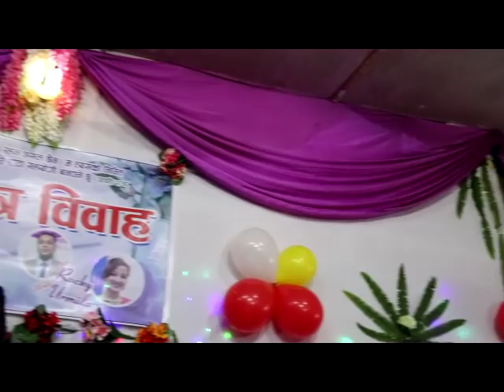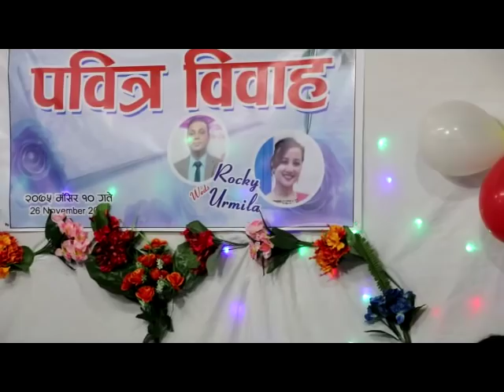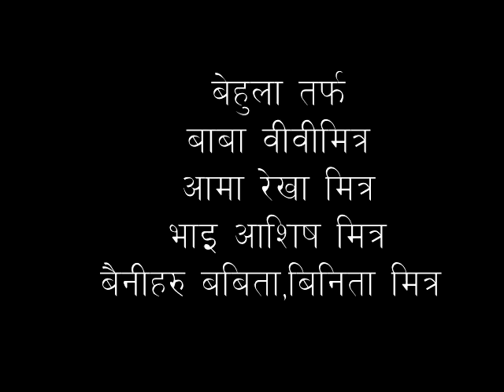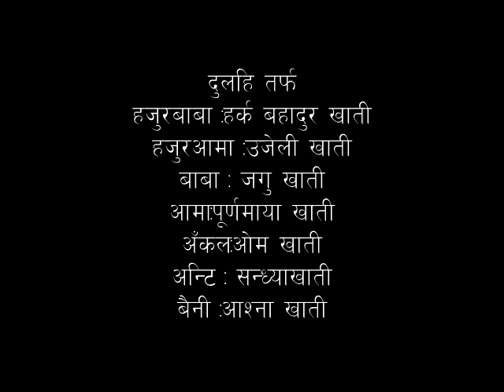क्रिश्चियन परम्परा अनुसार यसरी गरिन्छ विवाह रक्कि मित्र र उर्मिला खातीको पवित्र विवाह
दुलाहा ः रक्कि मित्र
दुलहि ः उर्मिला खाती
विवाह मिती ःमँसिर ११ २०७५
भिडियो ः सज्जन कुमार सिँह